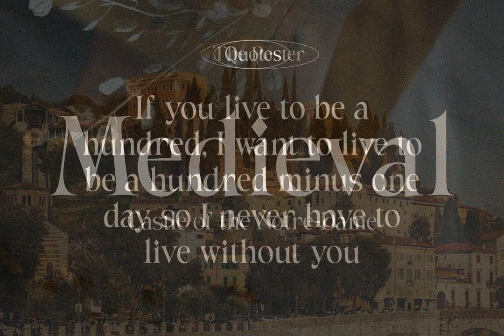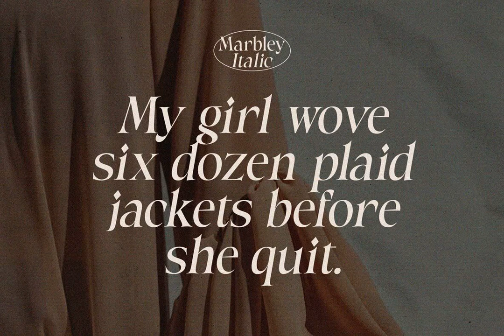Marbley Font Download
Download Marbley Font

Immerse yourself in the world of typography with our latest offering - the 'Marbley Font.' This masterful creation is published by the esteemed Craft Supply Co. and is accessible for download at YouWorkForThem.

Drawing inspiration from classical aesthetics while embracing a chic, modern edge, Marbley is in a league of its own. A serif font that balances traditional curves and clean lines, it's a harmonious blend of sophistication and functionality.

Whether you're styling an elegant wedding invitation, laying out content for a boho lifestyle blog, or crafting an attractive logo for a high-end boutique, Marbley adds an unmistakable touch of luxury and class. Its versatile nature makes it an ideal choice for minimalistic designs, yet it can boldly stand its ground in more complex compositions.

Experience it on Canva, elevate your social media aesthetics with it, explore its potential on Cricut, or even let it enhance your Procreate projects. Marbley is not just a font - it's a statement, an expression, a tool to transform your creativity into reality.

Join us at YouWorkForThem and fall in love with the Marbley font. It's not just beautiful, it's Marbley beautiful.